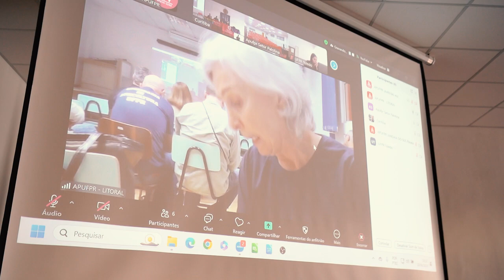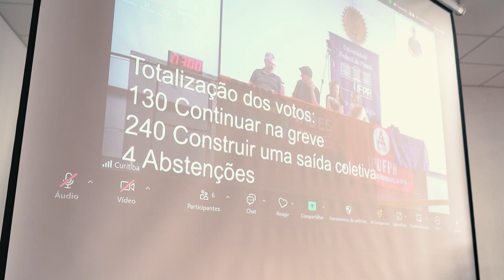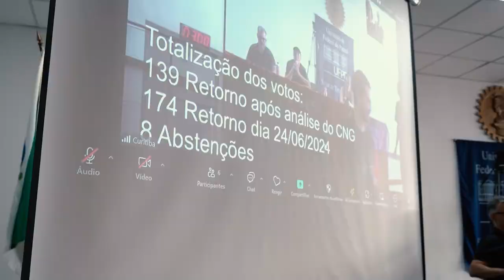Assembleia aprova fim da greve dos professores da UFPR e retorno às atividades na segunda feira (24)